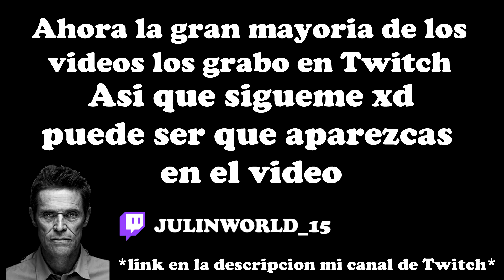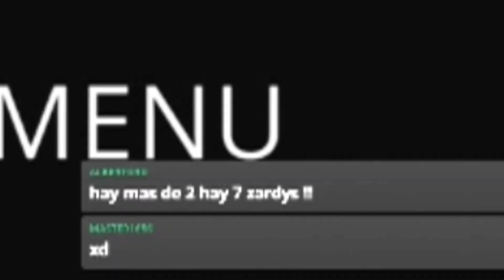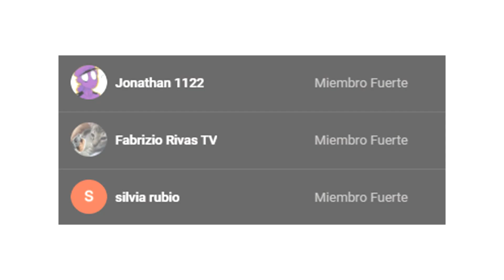El Juego De Zardy Esta Muy Épico!!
Esta piola el juego xd y lo mas difícil es pasar el juego porque los Zardys aparecen en grupo 😔

Mis Redes y Algunas Cosas Interesantes 0-0

👥 Usen Mi Codigo de Creador JULINN15 en la tienda de Fortnite si van a comprar algo o tambien puedes usar el codigo cuando vas a comprar un juego de epic games 🙂

📷 banner echo por Rodr1

📷 Emojis Creado por LordCabox

Miembros Fuertes

Miembro Legendario

1_Pollo Con Alzheimer
2_Cinerhueva YT
3_MasterShadow PL
4_Yahel _XiCz
5_Souz
6_Pochoclo C:
7_Thomas Lovera
8_sebatian velasquez
9_Quino Bandicoot
10_TheFoxyGamerxdYT